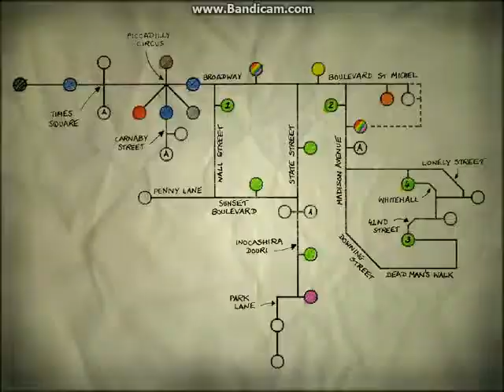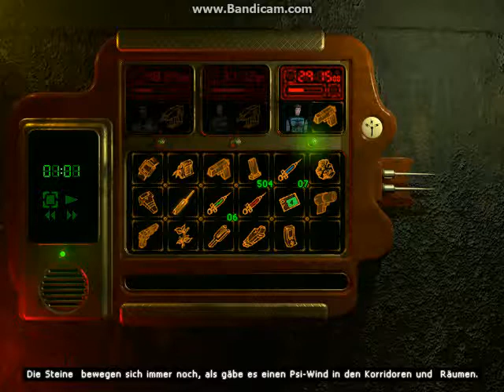Let's Play Martian Gothic (Deutsch/German) #21 - Ben Gunn und die rote Marke